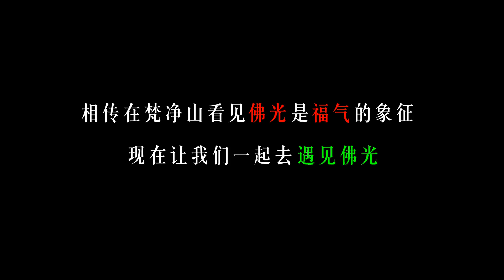贵州竟藏着一个如此仙气袅袅的地方，令人叹为观止！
梵净山创意微视频 系列作品《鸟瞰梵净山之红云金顶》，更多精彩旅途视频，尽在驴子帮（lvzibang）